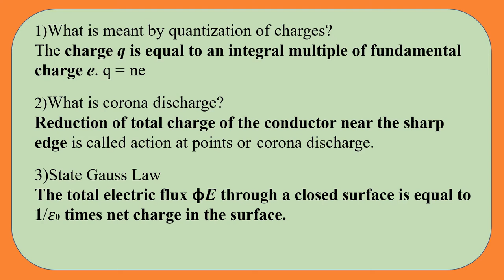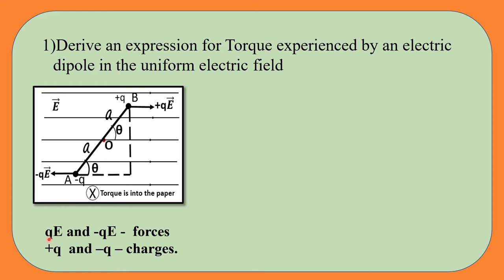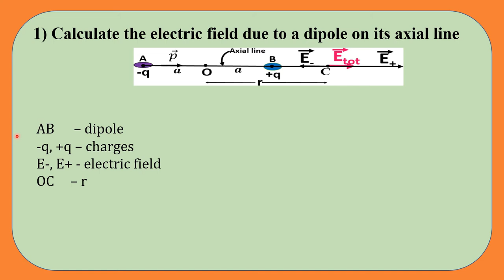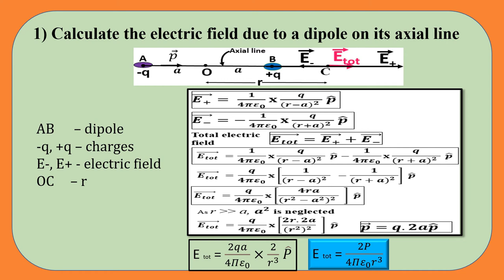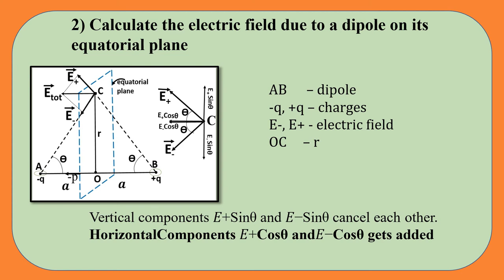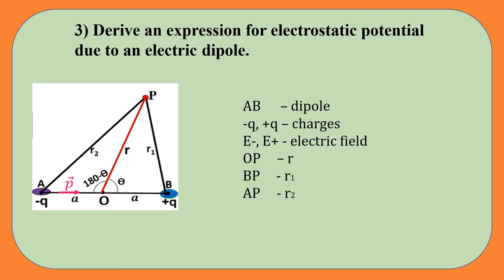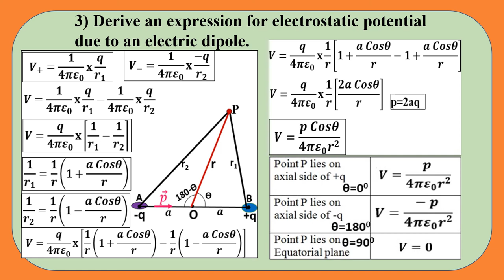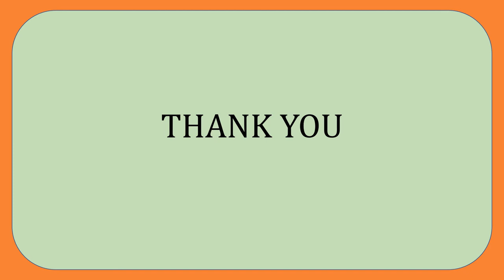MINIMUM MATERIAL - ELECTROSTATICS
Minimum Material - +2 Physics - Electrostatics lesson
2 marks, 3 marks, 5 marks question and answer is discussed.